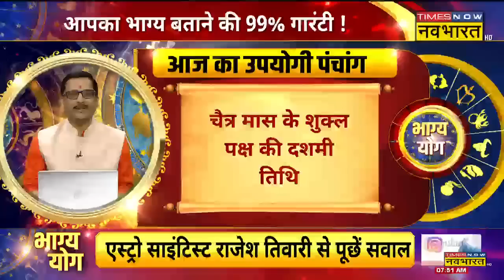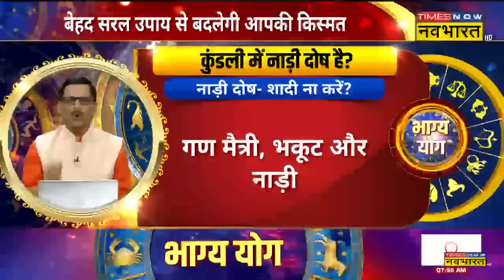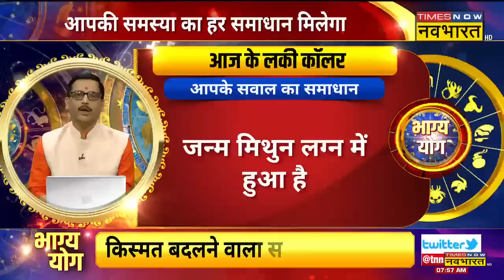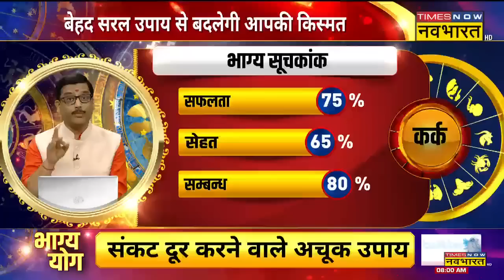Horoscope Today | Bhagya Yog में जानिए कैसा रहेगा आज का दिन? | Rashifal | 31 March 2023 | Rashi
Horoscope Today | ज्योतिष (rashifal today) के हिसाब से आज का दिन आपके लिए कैसा रहने वाला है? किस राशि के लोगों को आज होगा फायदा और किसे सतर्क रहने की है जरूरत. टाइम्स नाव नवभारत के स्पेशल शो भाग्य योग ( Bhagya Yog ) में जानिए 31 March 2023 के दिन कैसा रहेगा आपका आज का दिन ( aaj ka rashifal )?